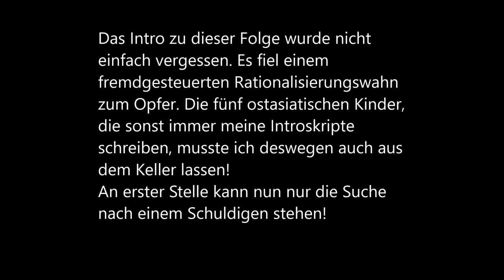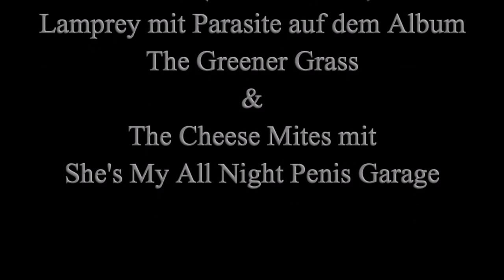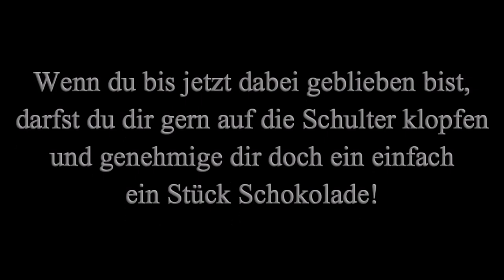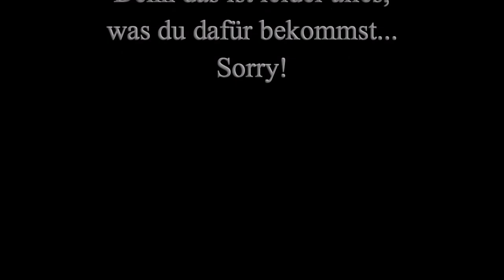11-10 Dehnungsfuge Nr 4... oder 5... oder so [Shadowrun 5 Pen & Paper]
Weiter gehts, erstmal schön reinkrabbeln und eisekalt, mit leisen Schritten die Karte snacken! Dann ab unter die Hochstraße klettern und einfach den ganzen Laden in die Luft jagen! Zur Not, Proto regelt. Mit seinen Leggings.